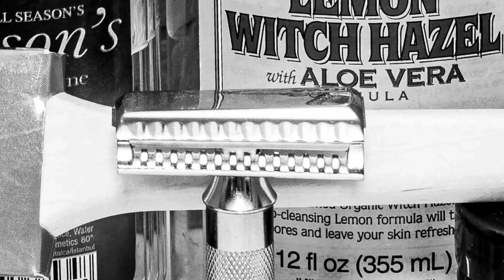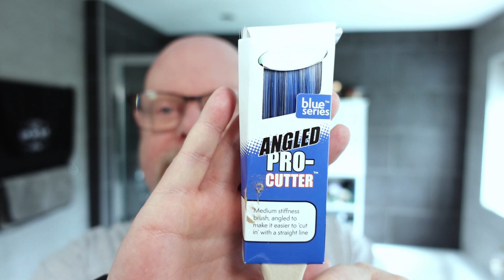Mr G Shave No74 Paint Brush Challenge Tag Video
Today's video has a bit of a slant to it.  I was Tagged by CB Shaves to do the Paintbrush Challenge and this is my attempt👍

Hardware
Razor: Merkur 37C Sledge Hammer
Blade: Gillette Wilkinson Sword
Brush: Axus Decor Angled Pro-Cutter 38mm Synthetic
Bowl: LIFEVENTURE Ellipse Bowl

Software
Pre: Ach Britto Glyce
Soap: TwaBurds Burds Of Paradise
Tonic: Thayers Lemon Witch Hazel
After Shave: All Seasons Lemon Cologne
Post: Professor Herb Mandarin Basil & Lime Day Cream